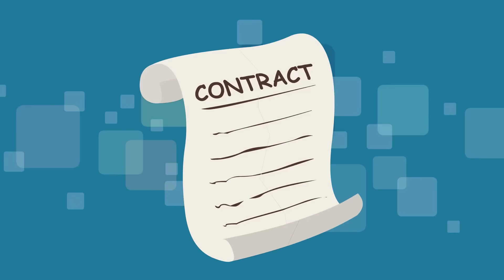يعتقد الجميع ان اخي شيطان علي هيئة انسان .. ولكن الذي يفعلة اخي لا يصدق😱😱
مرحباً بكم يا اصدقائي في قناة حكايات عريبة وهي متخصصة في نشر القصص الممتعة من اجل ان يستفيد الناس من القصص وتذكروا فنحن لا نروي القصص فحسب ، نحن نغير حياة الناس الي الافضل ! لذا ساهم في تغير حياة المزيد من الاشخاص من خلال نشر فيديوهاتنا

واذا كانت لديك قصة حقيقية تريد نشرها على قناة حكايات عربية أو قناة قصتي المصورة ؟